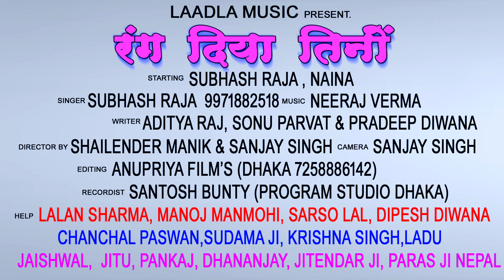का सुपरहिट होली गीत || रंगाई असो तीनो समान || Rangai Aso Tino Saman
Album - रंगाई असो तीनो समान

Song - रंगाई असो तीनो समान

Writer - Aditya Raj

Thank You So Much By :- Laadla Music

shilpi raj new bhojpuri song 2022
shilpi_raj new_bhojpuri_song_dj_2022
shilpi_raj_new_bhojpuri_song-video_2022
new_bhojpuri_song_2021_shilpi raj_vijay_chauhan_2022
shilpi_raj ke_new_song_bhojpuri_geet_2022